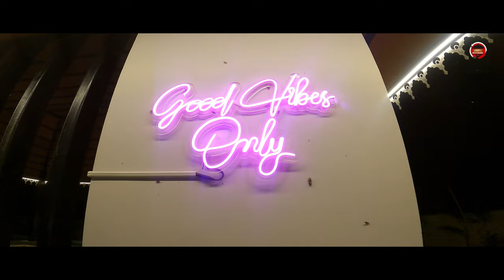Budget friendly stay in Sirumalai | Must visit tourist place in Tamilnadu | sooda_enna_irukku |தமிழ்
Budget friendly stay in Sirumalai :
Situated at an altitude of 1,600 metres above sea level, the Sirumalai mountain ranges offer a spectacular view to visitors, with their greenery and breathtaking viewpoints.  There is an observation tower at the 17th hairpin bend, and visitors stop over here to enjoy the scenery below. Pilgrims come here to visit Annai Velankanni Church and Vellimalai Murugan Temple. The ecologically vulnerable place is spread across 60,000 acres of land, and is a treasure house of rare and endangered species of flora and fauna. The hill ranges have a tropical mix of dry deciduous forests and semi-evergreen forests.

A banana variety known as Sirumalai Hill Banana is cultivated on the hilltop and is used in making panchamritam, (prasadam or consecrated food) at the Muruga temple in Palani.

An artificially created lake known as Sirumalai Lake was built in 2010, where there are boating facilities. The hill has a mythological significance too.  It is known  as Sanjeevani Hills, believed to have been carried by Lord Hanuman to cure Laxman.  It  is considered to be part of the Sirumalai Hills. You can get a panoramic view of Dindigul and Chinnamalai towns from the Selvi Koil point in the mountain range. The tallest hill in Sirumalai is the Silver Hill, believed to be made of silver. It is said that sage Agastya Siddhar turned the hill into a stone in Kali Yuga. A 500-year-old Sivalinga can be found on top of the hill. Khandige Estate in Sirumalai protects the biodiversity of the Western Ghats, and is surrounded by reserve forest that covers an area of 20,000 – 30,000 acres. During the rainy season (in October and December), the area receives an average rainfall of 120-132 cm.

The place is 90 kilometres from Madurai and 125 kilometres from Trichy.

Since it is a blanket forest area, travellers are advised to buy food from Dindigul town which is 25 kilometres away. Varieties of deer such as spotted deer, barking deer and mouse deer are found here. The place is also inhabited by other wild animals like wild boar, sloth bear, jackal, slender loris and leopard. A Siva temple is located on the hilltop, and you can go trekking there .

PRICE DETAILS :
starts form 5000rs
Full villa Booking : 20000rs

Music from Uppbeat (free for Creators!)